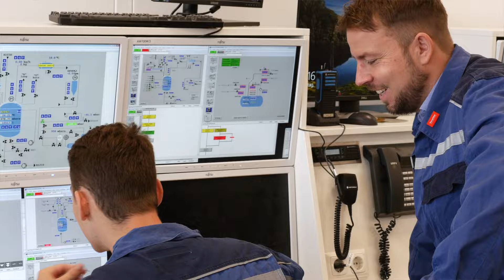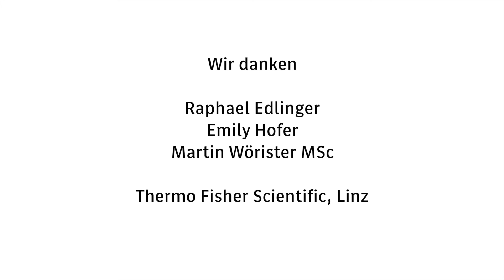Chemieverfahrenstechnik: Einblicke in Lehre & Beruf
In diesem Video stellen wir den Lehrberuf Chemieverfahrenstechniker / -technikerin vor. Diese steuern, kontrollieren und warten Anlagen, um chemische Produkte herzustellen. Informiere dich jetzt zu den Anforderungen, Aufgaben und Zukunftschancen in der Chemieverfahrenstechnik.

Ein Berufsinformationsfilm des Arbeitsmarktservice Österreich. Wir danken Thermo Fischer Scientific und allen Mitwirkenden.

Melde dich zur Berufs- und Bildungsberatung in einem BerufsInfoZentrum des AMS, wenn dich dieser Beruf interessiert

➡ Kapitel:
00:00 - 00:17 Intro
00:18 - 01:44 Interview 1: Einblicke in den Berufsalltag
01:45 - 02:54 Interview 2: Lehre mit Matura & Zukunftsaussichten
02:55 - 05:29 Interview 3: Naturwissenschaften als Zukunftsbranche
05:30 - 06:01 Abspann
Inhalt des Videos:
➡ Interview 1: Einblicke in den Berufsalltag
Zur Chemieverfahrenstechnik zählt auf alle Fälle das Chargieren und das Abfüllen. Man ist verantwortlich, dem Kunden ordentliche Qualität abzuliefern. Schließlich sind wir ein Pharma-Betrieb und die Qualität muss stimmen, damit Patienten ordnungsgemäß versorgt werden können. Vorkenntnisse in Chemie und Physik erleichtern die Berufsschule und die Arbeit im Betrieb. Das Forscher-Natur-Modul im Gymnasium war hier sehr hilfreich für mich, da sehr viel Chemie dabei war. Nach der Lehre möchte ich die Meisterprüfung machen.

➡ Interview 2: Lehre mit Matura und Zukunftsaussichten
Mich hat Chemie immer schon interessiert. Begonnen habe ich am Gymnasium und war 4 Jahre in der Unterstufe, danach 2 Jahre an der Chemie-HTL in Wels. Da ich nicht geduldig genug bis zum HTL-Abschluss war, begann ich eine Lehre hier im Betrieb. In diesem Beruf finde ich toll, dass man weiterdenken und alles gleichzeitig im Auge behalten muss. Aktuell absolviere ich Lehre mit Matura. Nach der Lehre möchte ich die Matura abschließen und habe mich schon für den Werkmeister angemeldet. Den möchte ich durchziehen. Denn mein großes Ziel ist, später einmal erste Schichtmeisterin zu sein.

Interview 3: Naturwissenschaften als Zukunftsbranche
Verfahrenstechnik hat auch mit Maschinenbau zu tun, weil wir viele technische Apparate bedienen und verstehen müssen. Es ist gut, wenn man physikalische Zusammenhänge erkennen kann. Wann wird was gasförmig? Welche Stoffe verdampfen leicht? Welche Stoffe fließen leichter? Wie verhalten sich Pulver? Gibt es da Brückenbildungen? Gerade wenn man naturwissenschaftliches Interesse hat und sich bereits von der Schule her einiges angeeignet hat, ist man im Vorteil. Mathematik ist natürlich auch ein Teil der Chemie – denn in Chemie lernt man auch Stöchiometrie, das Chemische Rechnen, was man im Betrieb braucht. Tätigkeitsfelder sind die Herstellung von Wirkstoffen in der pharmazeutischen Industrie, aber auch die Herstellung von Basis-Chemikalien. Auch in der Kunststoffindustrie braucht es immer wieder Verfahrenstechniker, die die Anlagen betreiben. Wir brauchen aktuell viele Chemieverfahrenstechniker und bieten teilweise Programme, wo man im zweiten Bildungsweg in diese Richtung gehen kann.